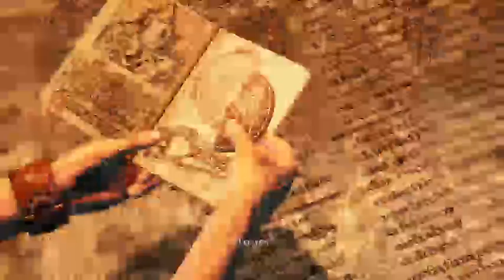Uncharted 3: Drake's Deception